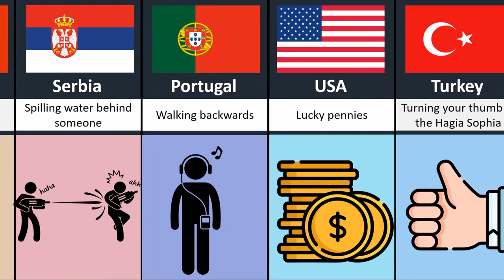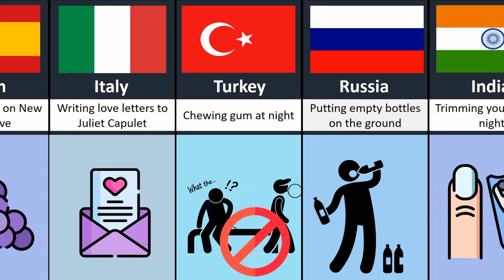Bizarre Superstitions from different countries